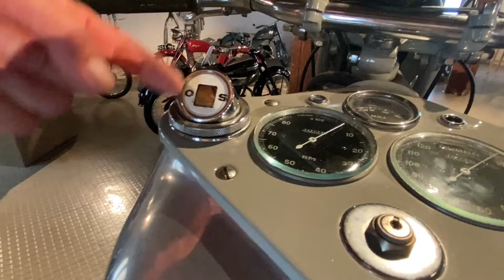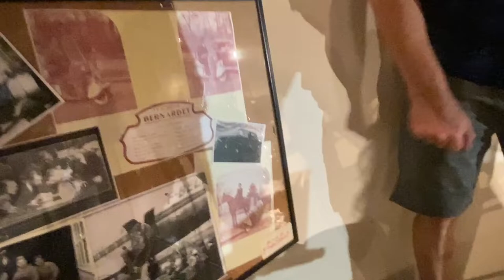Musée de la Moto de Marseille, version integrale (interview au Directeur Monsieur François Sassu)